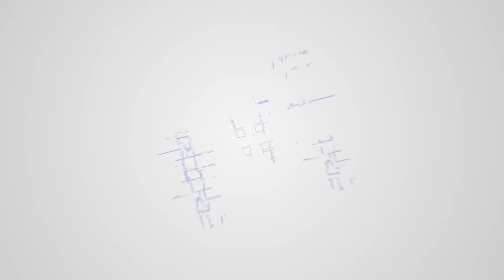අගෝස්තු 18 - දවසේ සුපුවත | Daily_Reflection | Rev. fr. Gihan Gunathilake